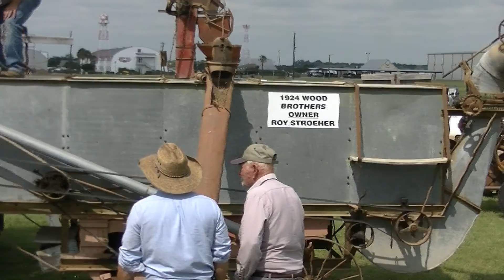tractor show 2017 0013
Unedited HD video of a1924 Wood Brothers grain thresher at work at the Antique Tractor & Machinery Show in the Gillespie County Fairground in Fredericksburg/TX on June 10, 2017